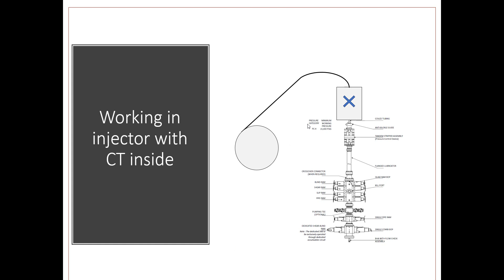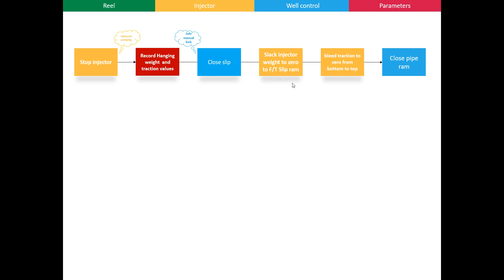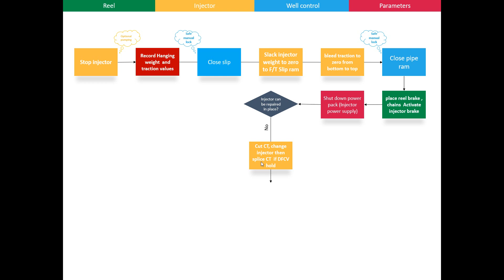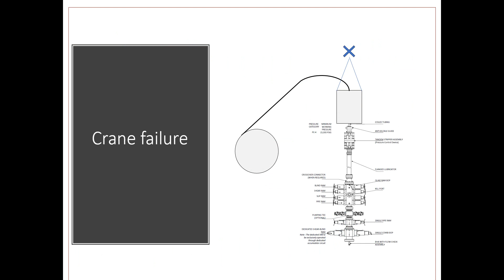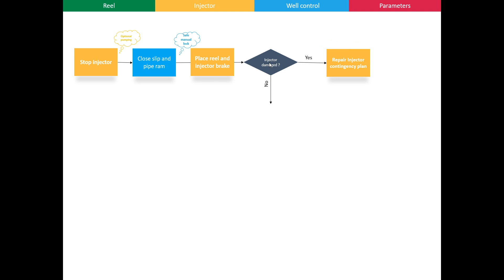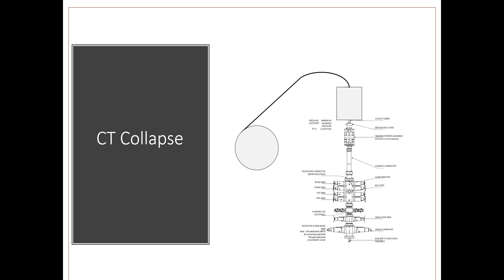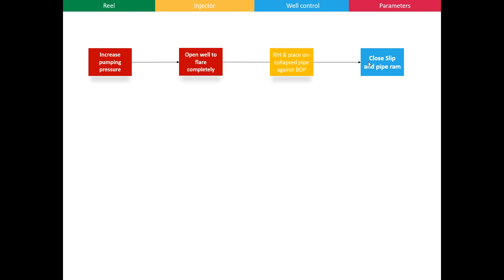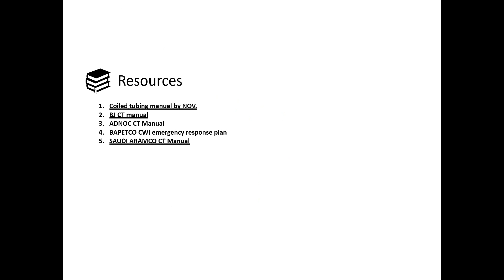8# Injector failure and CT Collapse